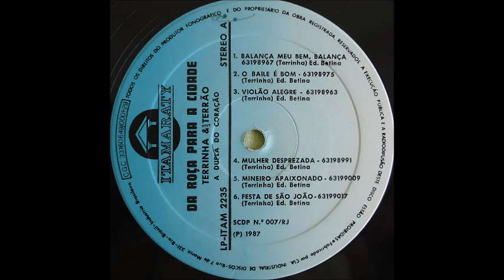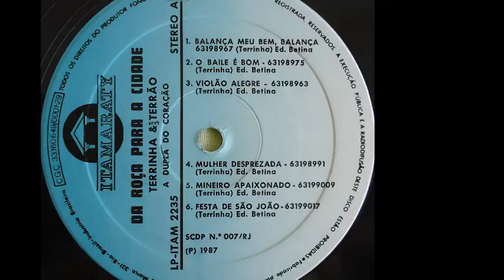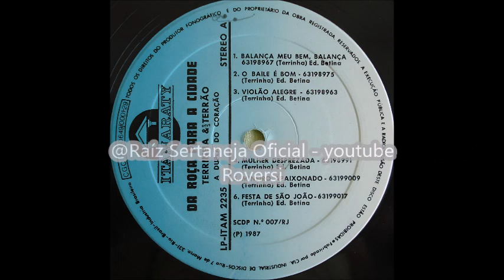Terrinha & Terrão - Mineiro Apaixonado - (Chote) 1.987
Terrinha & Terrão - Mineiro Apaixonado - (Terrinha) Chote 1.987
LP - Terrinha & Terrão - 1.987 - (A Dupla do Coração) - Da Roça Para A Cidade - (Itamaraty LP-ITAM-2.235)